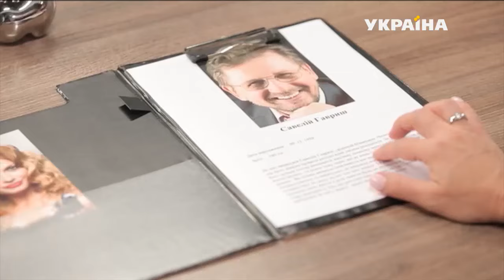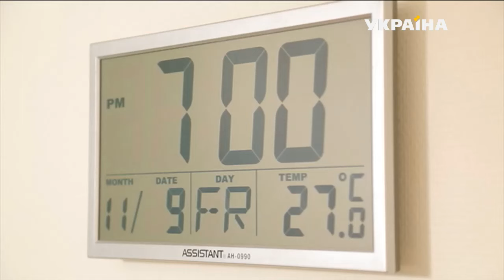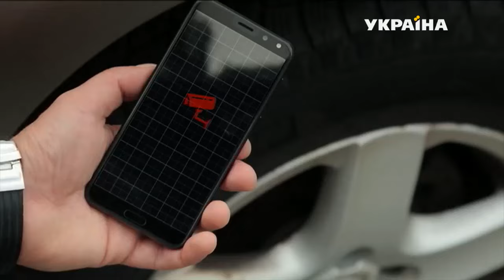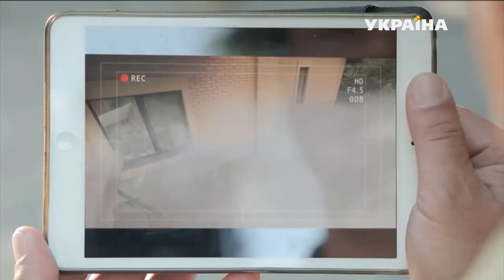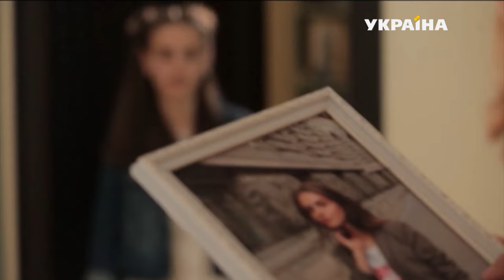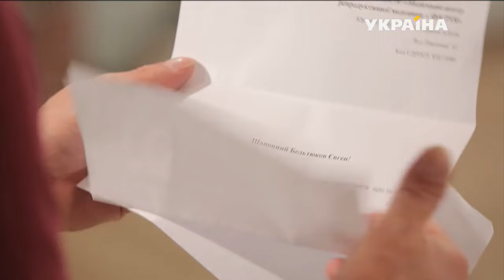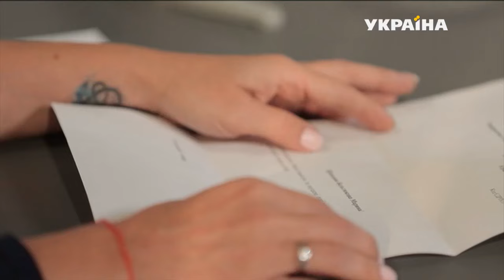Нерожденные | Реальная мистика